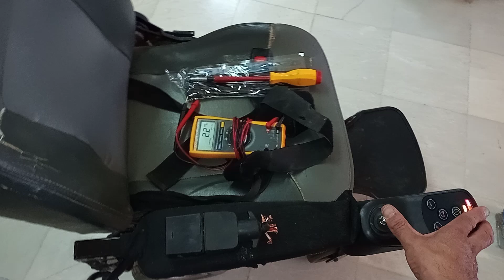🦼SHOPRIDER Streamer Sport (888WA), VID 2 Silla de ruedas Eléctrica, Cableado Reacondicionado todo 💯%